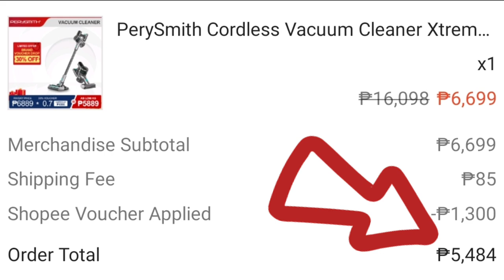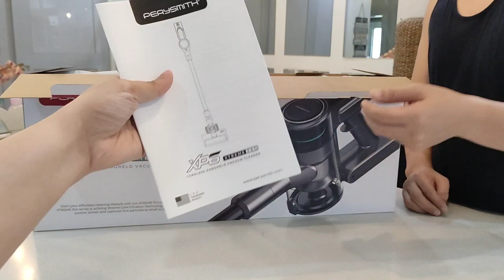Masters Bedroom Update | New!!! Wireless Vacuum Unboxing & Review | Utility Closet | Lorelin Sia